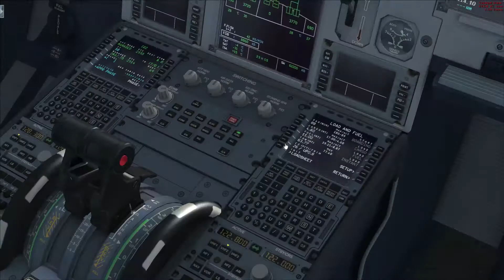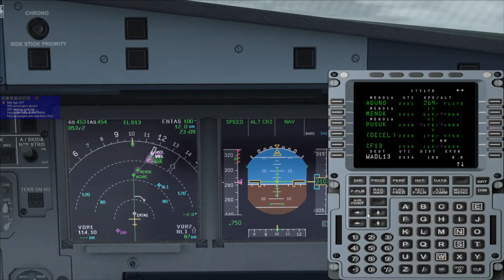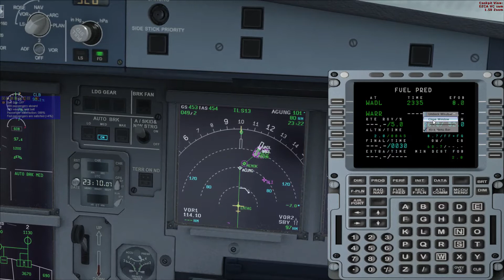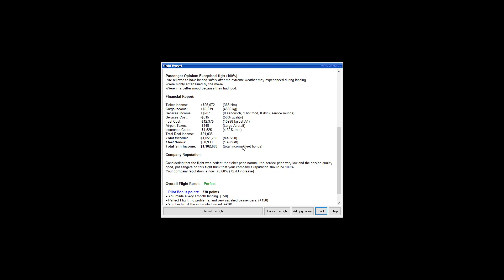Welcome to Lombok {Gate 2 Gate} SRG LOP Part 2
Part 2 Gate 2 Gate Series Semarang Lombok